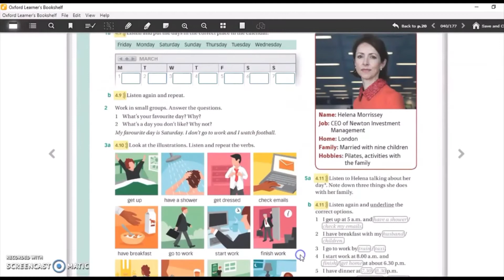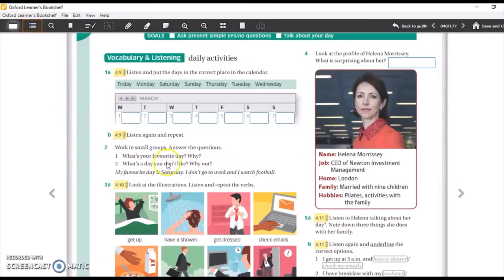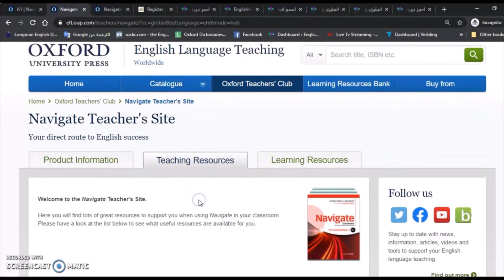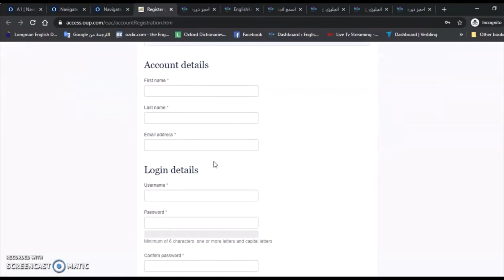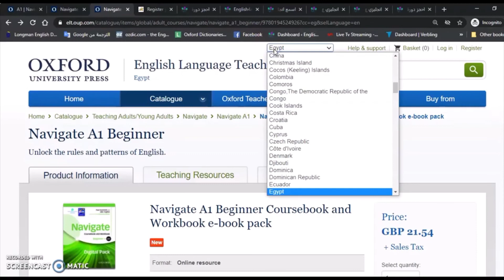كتاب Navigate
رابط تحديد المستوى

المصادر المجانية (تحتاج ان تشترك مجانا ف موقع اكسفورد لتفتح بعضها)